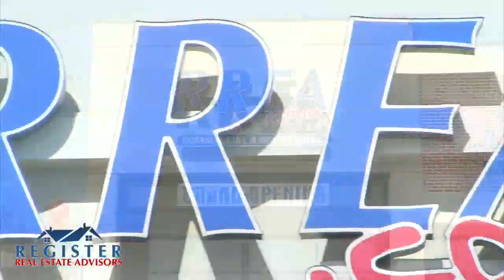RREA Grand Opening - Thank You to Everyone Who Made the Day Great!